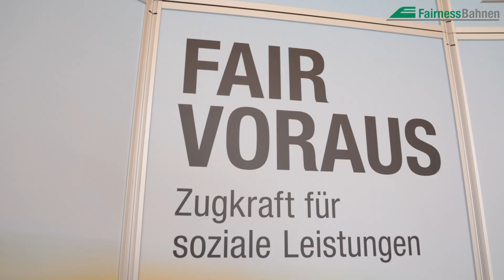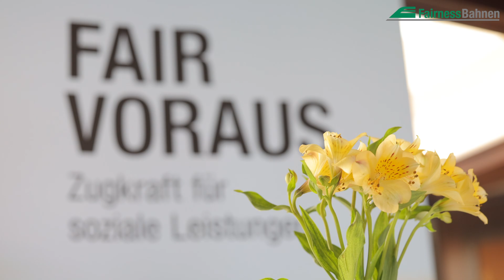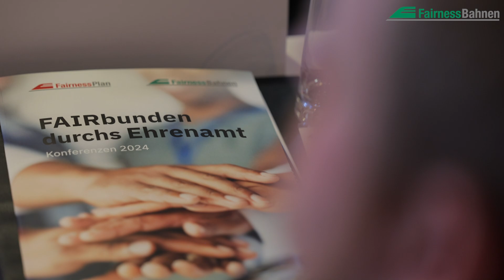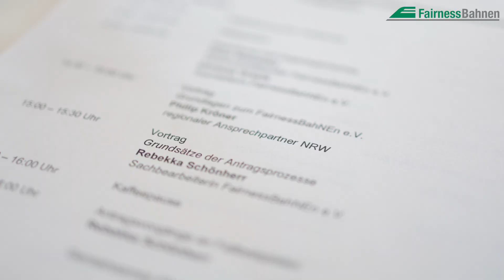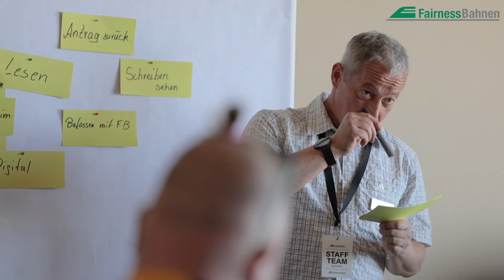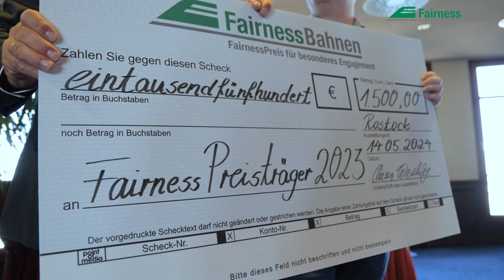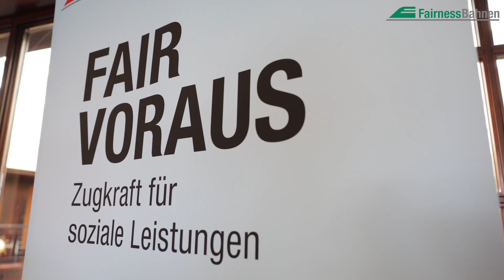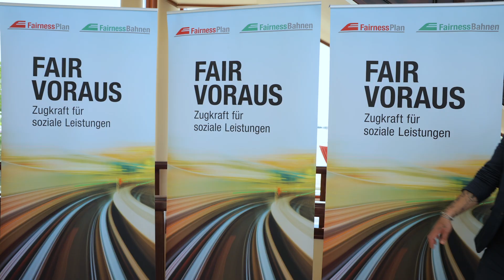WIEL Filmproduktion: Mecklenburg Vorpommern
WIEL Filmproduktion in Mecklenburg-Vorpommern: Ihr Partner für hochwertige Filmproduktionen

WIEL Filmproduktion ist auf professionelle Filmproduktionen in verschiedenen Bereichen spezialisiert und bietet maßgeschneiderte Lösungen für Unternehmen, Institutionen und öffentliche Events. Die Dienstleistungen umfassen alles von der Planung und Konzeption bis hin zur Produktion und Postproduktion. Auch in Mecklenburg-Vorpommern ist WIEL Filmproduktion aktiv und bietet seinen Kunden vor Ort erstklassige Services in den Bereichen Imagefilme, Industriefilme, Event-Dokumentationen und Live-Streaming.

Filmproduktionen für Unternehmen und Institutionen in Mecklenburg-Vorpommern

Mecklenburg-Vorpommern, mit seiner Vielfalt an kulturellen, wirtschaftlichen und touristischen Angeboten, stellt einen attraktiven Standort für hochwertige Filmproduktionen dar. Unternehmen, die ihre Marke oder Produkte gezielt ins Szene setzen wollen, können auf die langjährige Erfahrung und Expertise von WIEL Filmproduktion zählen. Das Unternehmen sorgt mit professionellen Kameraaufnahmen, HD-Videoproduktion und Live-Übertragungen für eine authentische Darstellung der Marke, die sowohl national als auch international überzeugt.

Besonders in der Region sind Event- und Konferenzfilme gefragt. WIEL Filmproduktion übernimmt die komplette technische Ausgestaltung von Podiumsdiskussionen, Fachvorträgen und Kongressen. Das Team sorgt dafür, dass Veranstaltungen in hoher Qualität aufgezeichnet und entweder direkt gestreamt oder für die spätere Nutzung aufgezeichnet werden. Inklusive Kamerateams für Aufnahmen vor Ort und der Bereitstellung von technischen Lösungen für Live-Streaming ist WIEL Filmproduktion Ihr zuverlässiger Partner für jedes Event.

Unterstützung für öffentliche Veranstaltungen und Konferenzen

Die Region Mecklenburg-Vorpommern ist bekannt für ihre Vielzahl an öffentlichen Veranstaltungen und Konferenzen. WIEL Filmproduktion stellt für diese Events die nötige Infrastruktur bereit, um eine perfekte Dokumentation zu gewährleisten. Ob es sich um Podiumsgespräche, Symposien oder Fachgespräche handelt, die Experten von WIEL Filmproduktion kümmern sich um jedes Detail. Die Aufzeichnung dieser Veranstaltungen wird nicht nur in hoher Auflösung durchgeführt, sondern auch direkt für Live-Streaming-Plattformen bereitgestellt, sodass Teilnehmer und Interessierte die Diskussionen in Echtzeit verfolgen können.

Darüber hinaus sorgt WIEL Filmproduktion dafür, dass durch interaktive Elemente wie Live-Kommentare oder Abstimmungen die Zuschauer aktiv in die Veranstaltung eingebunden werden können – eine wertvolle Möglichkeit, das Publikum zu engagieren und die Interaktivität zu fördern.

Mecklenburg-Vorpommern als Filmstandort

Neben der Arbeit für Unternehmen und Institutionen hat Mecklenburg-Vorpommern als Filmstandort besonders im touristischen Bereich viel zu bieten. WIEL Filmproduktion arbeitet mit lokalen Tourismusorganisationen zusammen, um die Schönheit der Region und ihre Sehenswürdigkeiten in hochwertigen Imagefilmen und Tourismusfilmen festzuhalten. Diese Filme sind eine ideale Möglichkeit, Mecklenburg-Vorpommern als Reise- und Urlaubsziel sowohl national als auch international zu positionieren.

Die Vielseitigkeit der Region, von den Stränden der Ostsee bis hin zu den Städten wie Rostock oder Stralsund, bietet eine hervorragende Kulisse für kreative und spannende Filmproduktionen.

WIEL Filmproduktion: Ihr Partner für erfolgreiche Projekte

Mit einer breiten Palette an Filmproduktionsdienstleistungen und einem starken Fokus auf Qualität und Professionalität ist WIEL Filmproduktion der ideale Partner für alle, die ihre Veranstaltungen, Unternehmen oder Region in besten Bildern präsentieren möchten. Kontaktieren Sie uns noch heute, um Ihre nächste Filmproduktion zu planen.